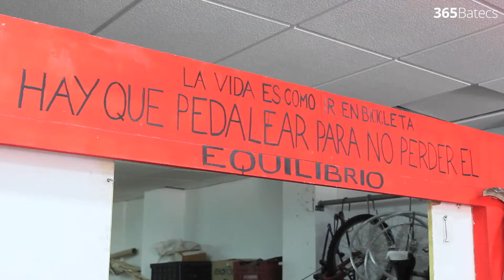"Els horaris i les rutines m'ajuden a anar-me acoplant a la vida"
En Toni resident a  un pis de Sant Joan de Déu Serveis Socials València. Actualment està treballant al taller ocupacional "Tàndem"", que es dedica a arreglar bicicletes. La rutina i els horaris que li proporcionen aquest taller l'ajuden a tenir una vida més equilibrada i normalitzada.